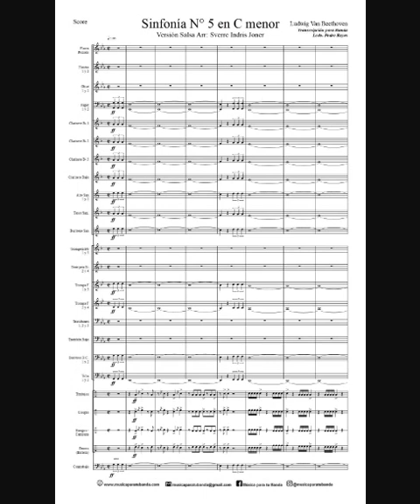Sinfonía N° 5 en C menor - Versión Salsa (Arreglo para Banda Sinfónica)